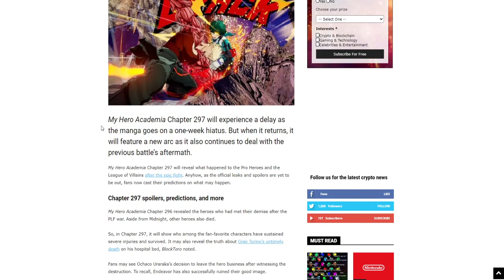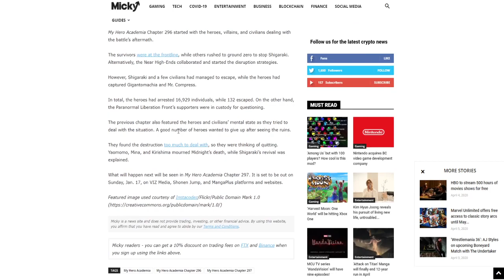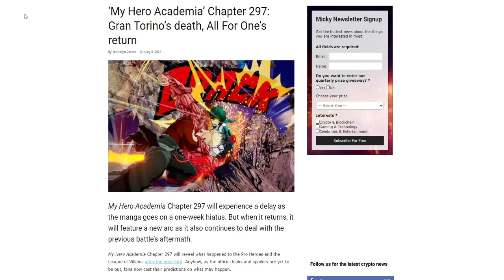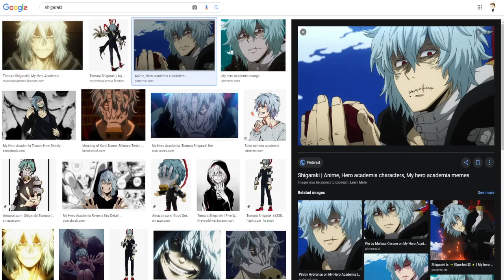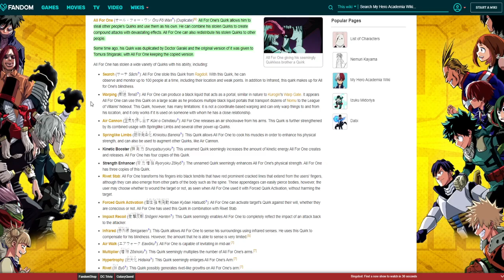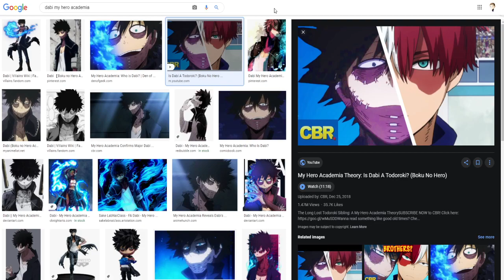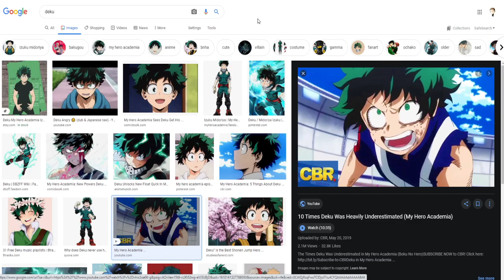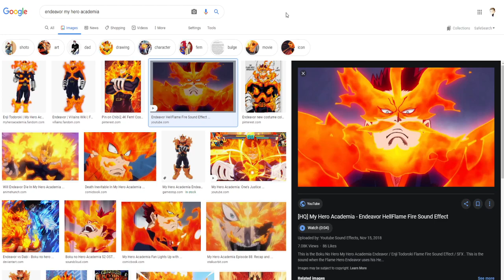My Hero Academia Chapter 297 Discussion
Today we dive into a review of what happened in My Hero Academia Chapter 296 and give our theories on what could very well take place in Chapter 297. From Shigaraki to Deku to the Nomu. We've got a lot to talk about.